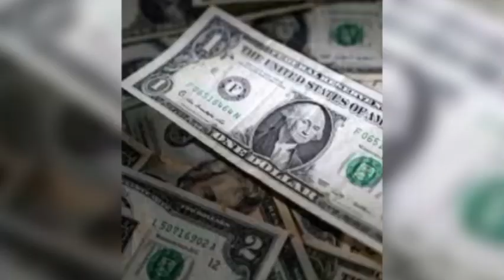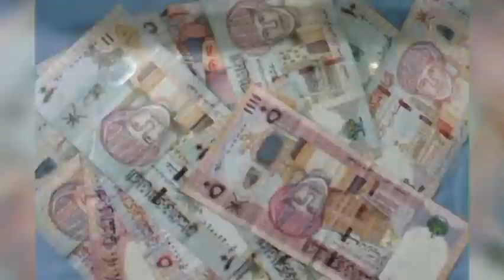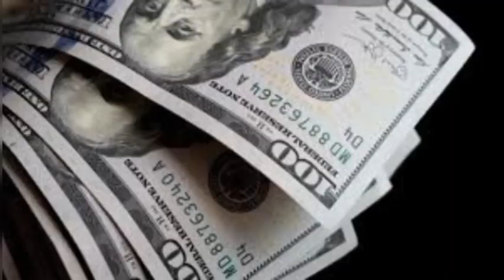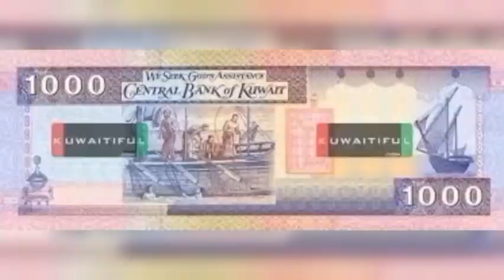বিভিন্ন দেশ থেকে আজকের টাকার রেট ১৪-০১-২৪ | Exchange Rate | Prothom Bangladesh